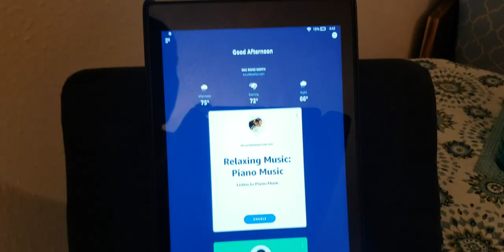Technology at Acorn Manor Assisted Living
Technology and Seniors

Priyanka Johri
Acorn Manor Assisted Living